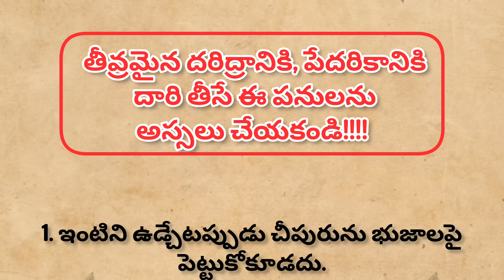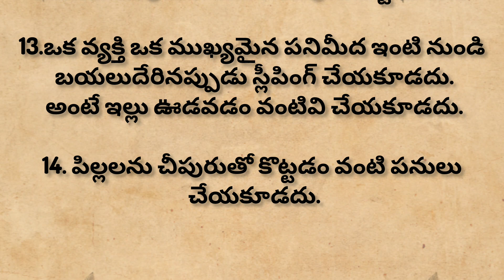# నిత్యసత్యాలుగృహనియామాలు చీపురునియమాలు తాళపత్రనిధి trend# new